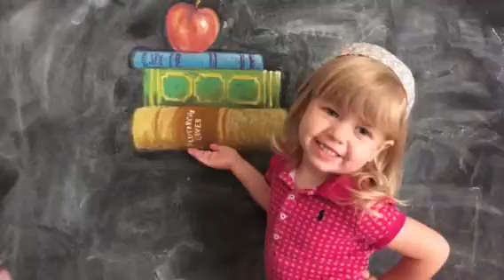Lucy iPhone video